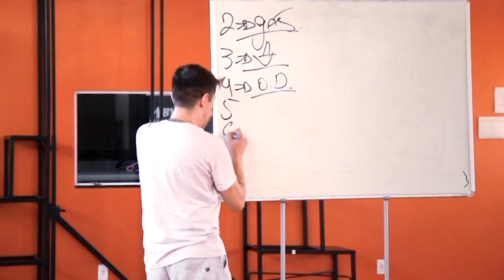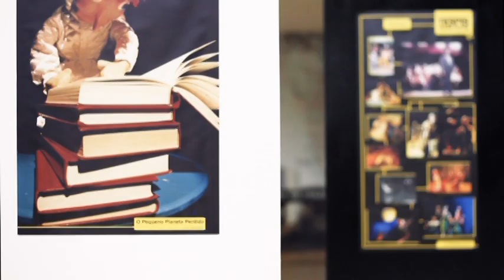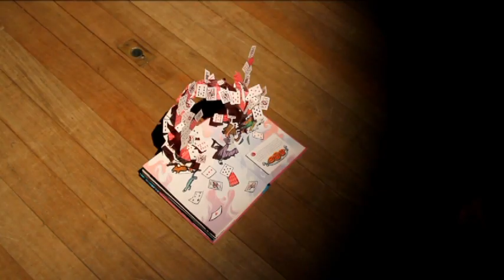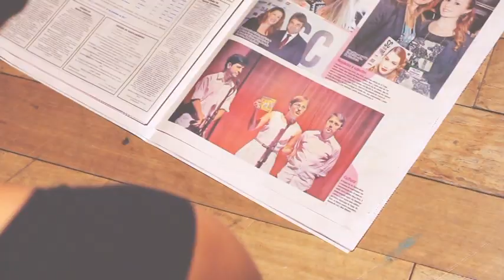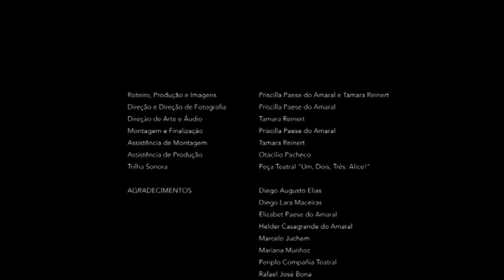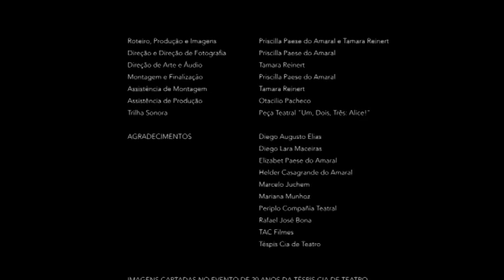Pulsante - 20 anos de Téspis Cia. de Teatro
Documentário criado por Priscila Paese do Amaral e Tamara Reinert, como trabalho de conclusão de curso de jornalismo na UNIVALI - Universidade do Vale do Itajaí.

O trabalho acompanha o evento de comemoração dos 20 anos da companhia e entrevista diversos participantes do mesmo.

Ficha Técnica
Roteiro, Produção e Imagens: Priscila Paese do Amaral e Tamara Reinert
Direção e direção de fotografia: Priscila Paese do Amaral
Direção de arte e áudio: Tamara Reinert
Montagem e finalização: Priscila Paese do Amaral
Assistente de montagem: Tamara Reinert
Assistente de produção: Otacílio Pacheco
Trilha sonora: espetáculo "Um, dois, três: Alice!"